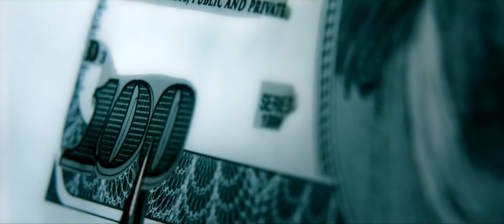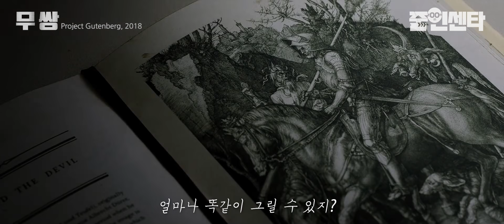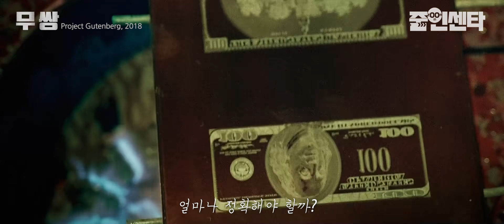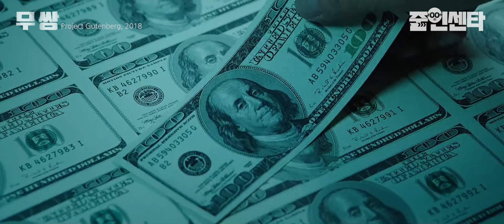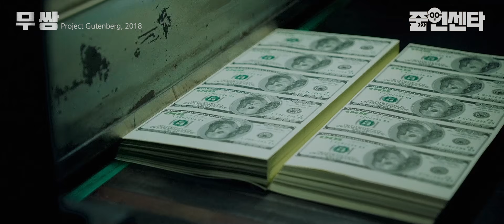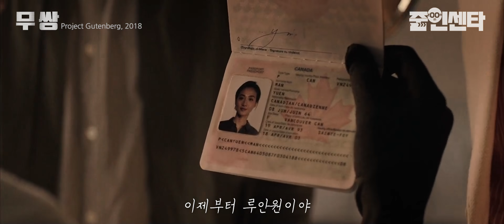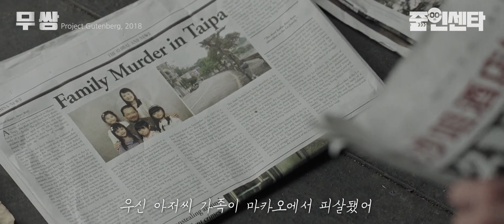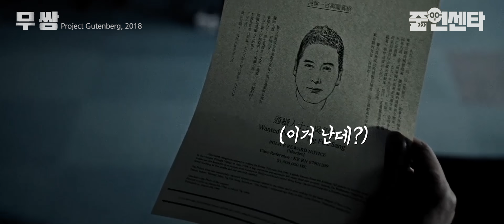[숨은 명작] "어떤 일이든 경지에 달하면 예술인 거야... 가짜가 진짜보다 나을 수도 있지.. 달러를 위조하자"_ 영화 '무쌍'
무간도 맥조휘, 장문간 감독 작품

***본 영상은 국내 배급사의 허락을 받고 제작하였으며
     이 영화는 '왓챠'에서 감상하실 수 있습니다 :)
영화의,
영화에 의한,
영화를 위한,
더 가까이 줌인 하고 센타 까는(?)
영화 매거진 채널이 되겠습니다
여러분의 민원댓글이 줌인센타의 힘이 됩니다 :)

of the movie,
by the movie,
for the movie,
We are zoom in centre,
the prime time when it comes to movie magazine channel.
Your comments on our contents will be an inspiration for us
and much appreciated :)